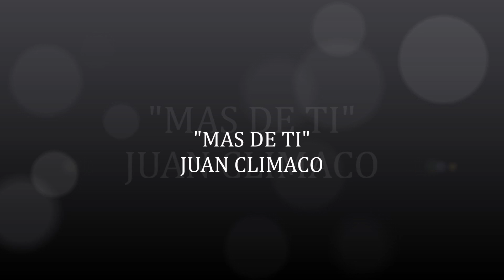"QUIERO MAS DE TI" JUAN CLIMACO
Inolvidable obra del maestro Polo Marquez